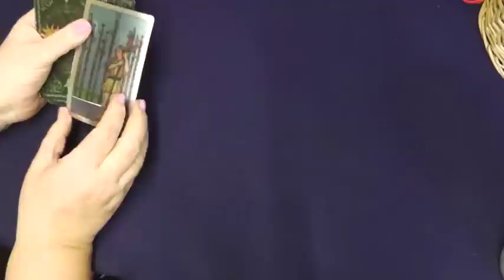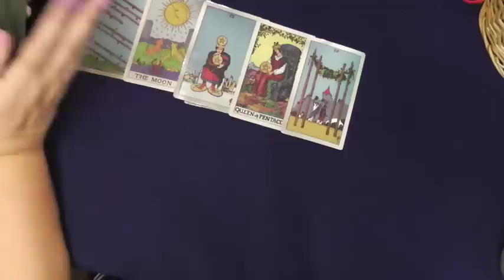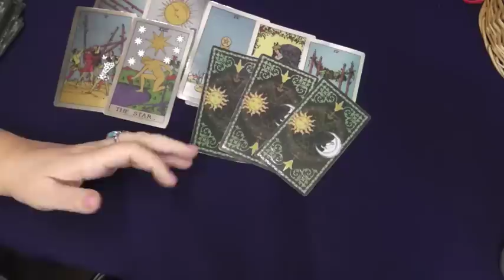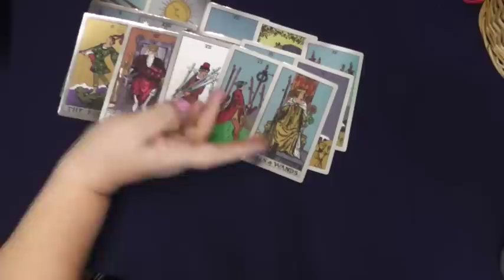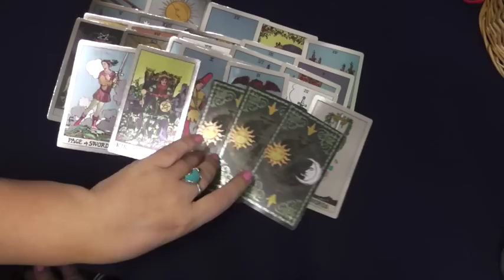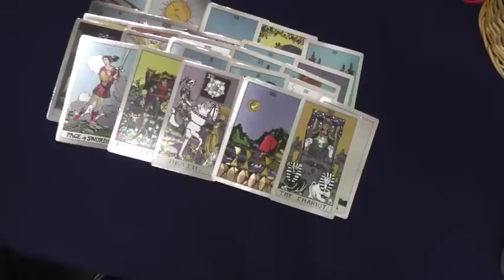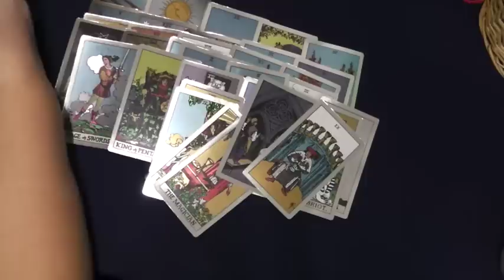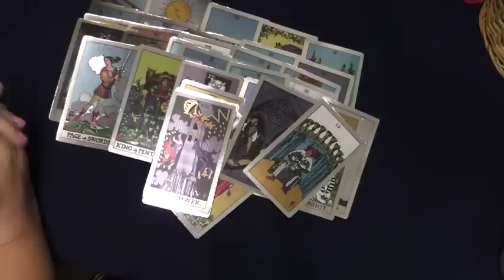Украина в марте